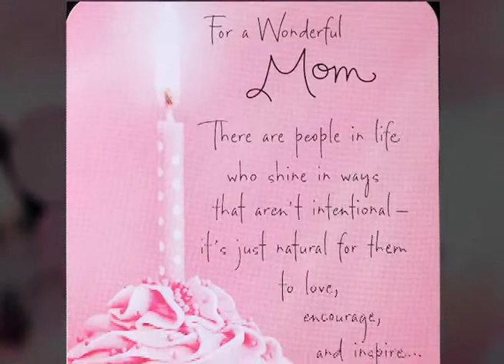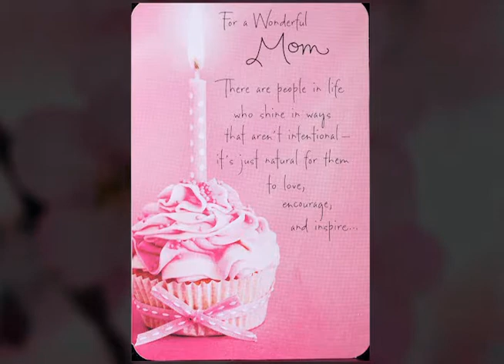The B-day Card for Mom